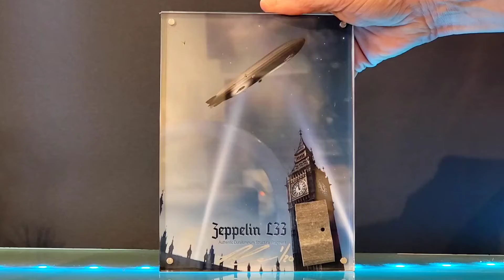WWI Zeppelin L33 Relic Display